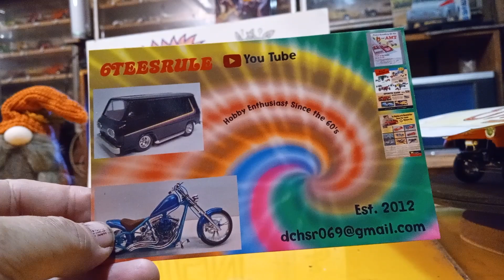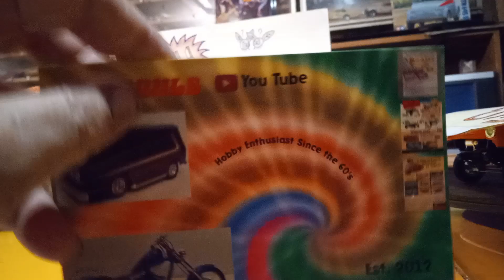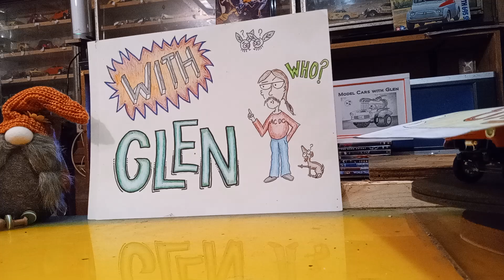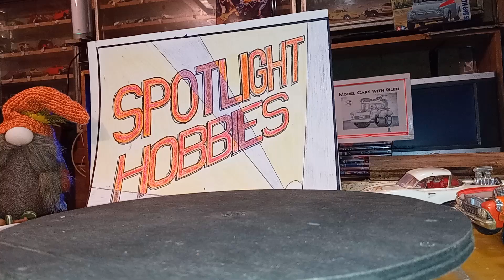#78,,,uh oh Grammy got into the coffee